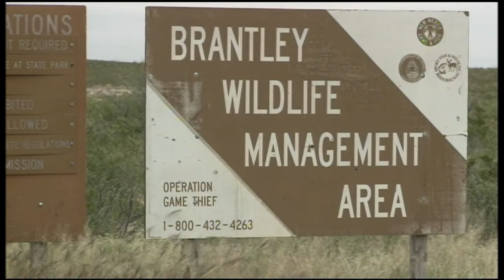DDT found in fish at Brantley Lake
A problem has been discovered at a New Mexico lake on the Pecos River.